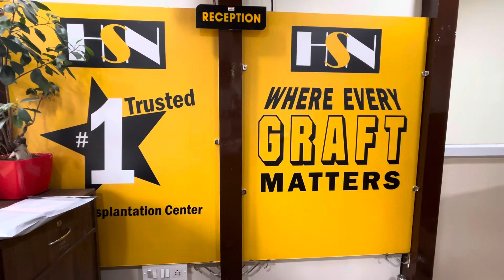HSN Super Speciality Hair Transplant Centre Bangalore | FUE Hair Transplant | Biotin PRP | GFC/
rajuht_18

Hospital Name HSN hair clinic

Bangalore location - Rajaji Nagar, Near by Navarang theatre

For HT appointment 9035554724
For HT  post care 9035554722
For consultation / enquires / sending photos  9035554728